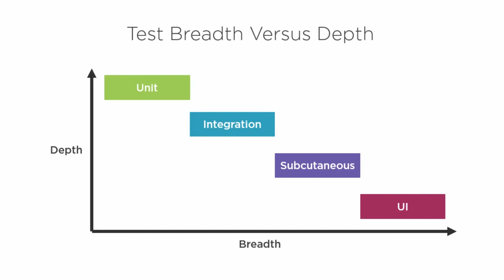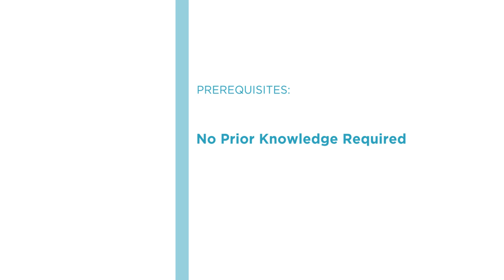Course Preview: Testing Automation: The Big Picture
Join Pluralsight author Jason Roberts as he walks you through a preview of his "Testing Automation: The Big Picture" course found only on Pluralsight.com. Become smarter than yesterday with Jason’s help by learning about potential business value of tests, differences in types of tests, how many of each test to write, and how tests fit in.